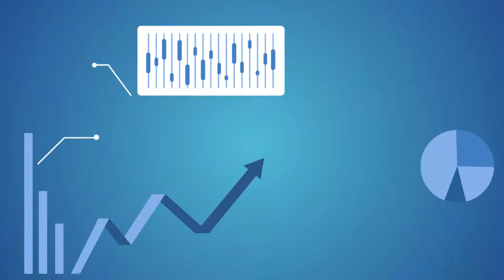Trade Cryptos on Auto-pilot with the Bots of B-cube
Our automated crypto trading bots were created after intense research & development in association with the Universite Paris-Saclay. These bots are scanning the market 24/7 for profitable setups, so you never miss the best opportunities to maximize your long-term returns.

Since these bots buy and sell automatically on the market, even complete beginners can use them properly. All of our bots operate with a non-custodial basis. It means the bot needs to be integrated to your own Cryptocurrency Exchange Account such as Binance. Our advanced trading bots allow you to sit back and enjoy all the benefits they bring you.

Are you interested in how much the historical performance of these bots? Find out below!👇

✅Links to our marketplace